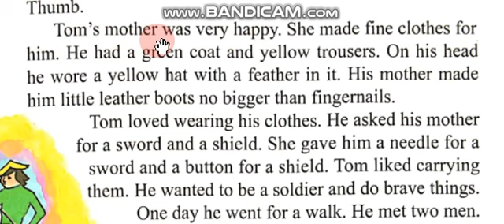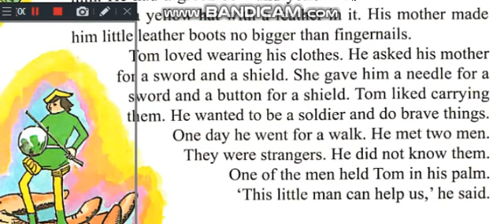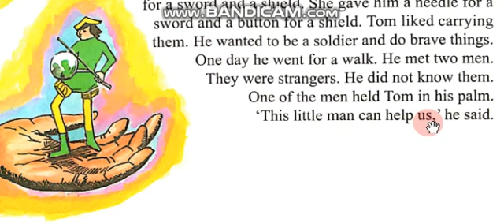Class4 unit 10 Tom thumb 1 reading